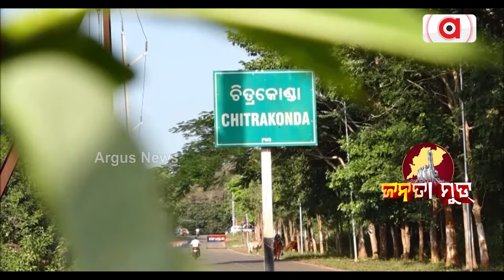Janata Mood || କେତେ ଗୌରବରେ ଭରା ଚିତ୍ରକୋଣ୍ଡା ନିର୍ବାଚନ ମଣ୍ଡଳୀ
କେତେ ଗୌରବରେ ଭରା ଚିତ୍ରକୋଣ୍ଡା ନିର୍ବାଚନ ମଣ୍ଡଳୀ । ଦେଖନ୍ତୁ ଏହି ରିପୋର୍ଟ ।